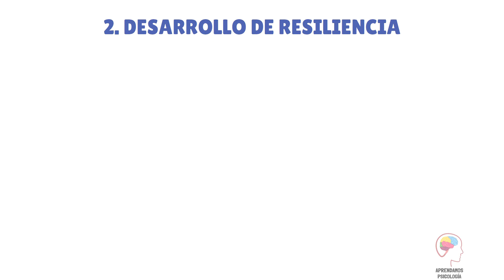¿Qué es el Crecimiento Postraumatico: Transforma la Adversidad en Fortaleza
En este video, exploramos el fascinante concepto del crecimiento postraumático, un proceso transformador que emerge después de experiencias difíciles. Contrario a la creencia común de que las adversidades solo generan sufrimiento, el crecimiento postraumático destaca la capacidad humana para encontrar fuerza, sabiduría y propósito en medio de la adversidad.

¿Has visto mis videos en YouTube y sientes que necesitas algo más personalizado?
🍃 Reserva tu sesión inicial sin costo (30 minutos), donde:
• Analizaremos tu caso específico desde una mirada profesional.
• Descubrirás cómo la terapia puede ayudarte a romper patrones.
• Decidiremos juntos si hay la sintonía adecuada para alcanzar tus metas.